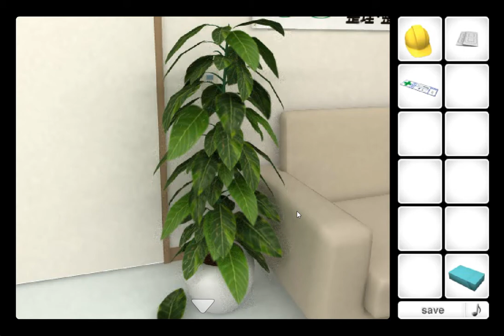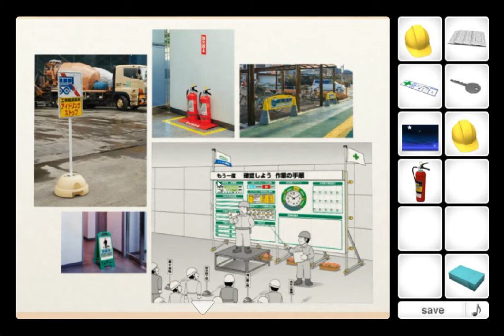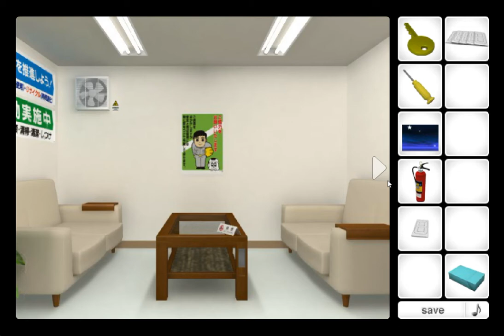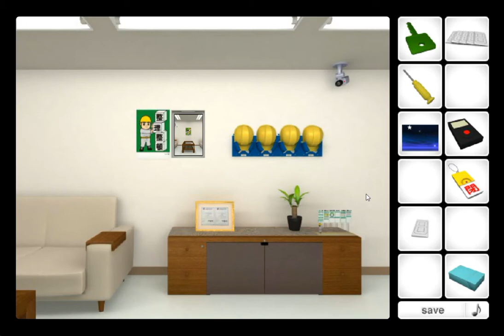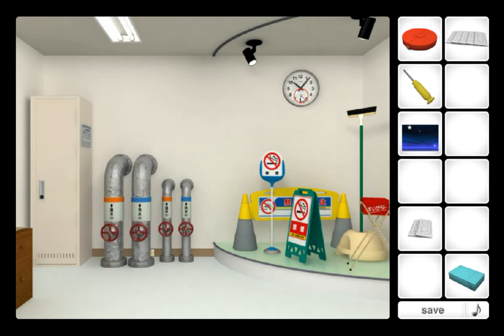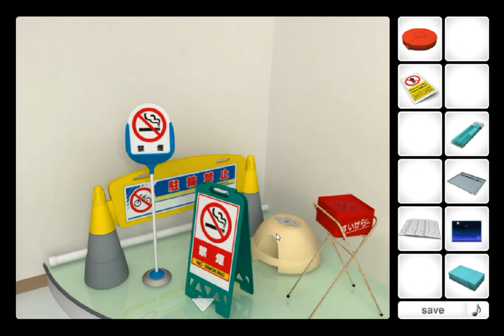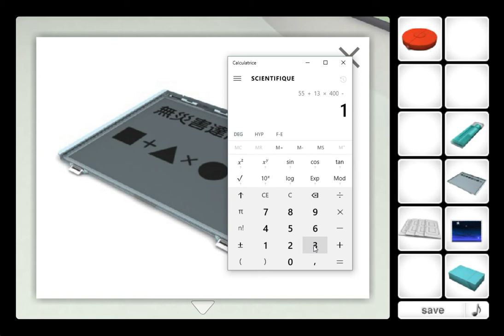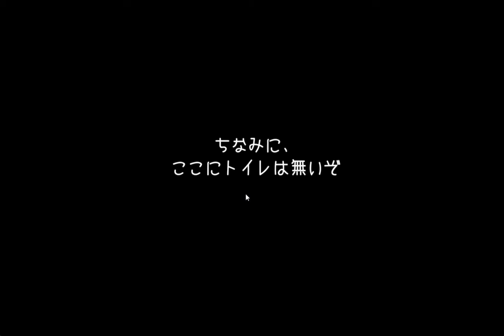[Unit-Signs] Interview Room Escape Walkthrough